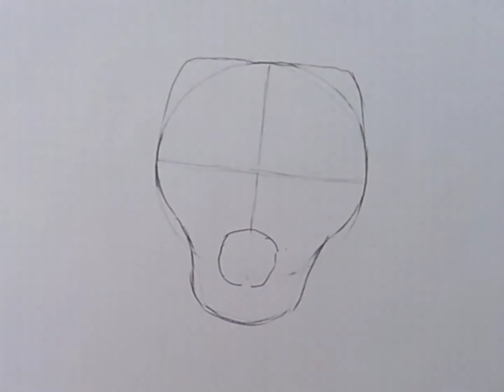Pencil drawing dog | online drawing class